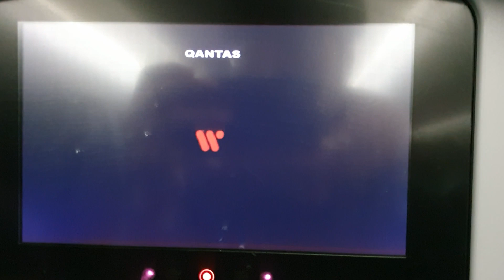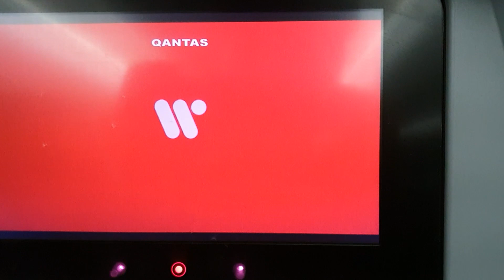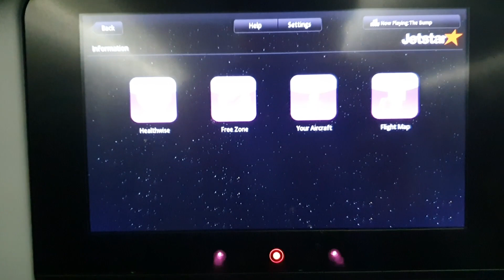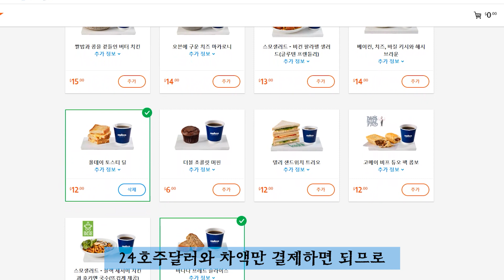골드코스트 직항! LCC타고 호주가는 젯스타항공 B787-8 탑승 리뷰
LCC를 타고 9시간 넘는 비행을? 호주 최대 LCC 젯스타를 이용한 비행은 어떤 기분일까요?
Jetstar B787-8 (JQ50) Inflight Review